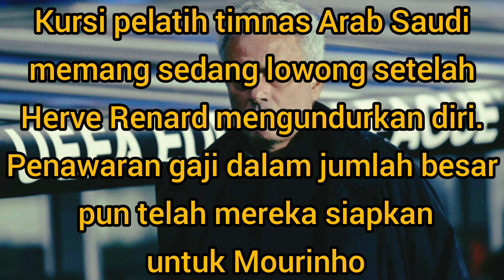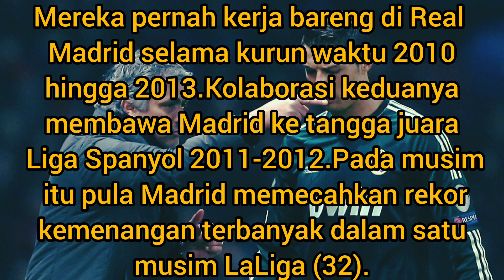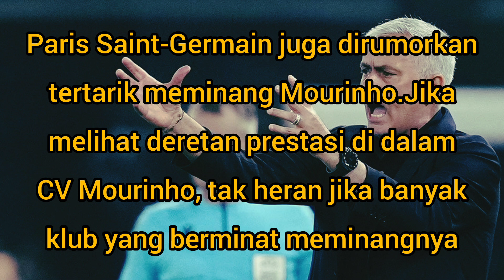Arab Saudi - Tawaran Gaji Selangit Untuk Mourinho || Bisa Reuni Dengan Ronaldo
Arab Saudi menawarkan gaji selangit untuk Mourinho,gaji selangit untuk Mourinho dari Arab Saudi,Mourinho,Arab Saudi, Ronaldo,Al Nassr,Bisa Reuni Dengan Ronaldo